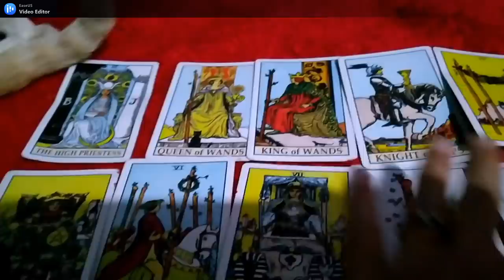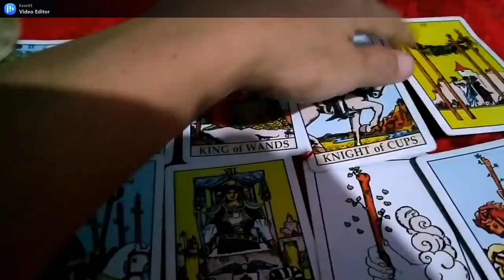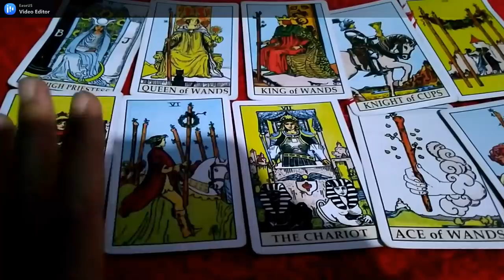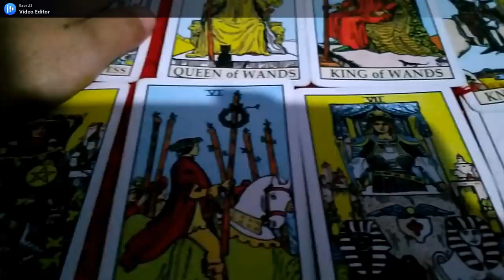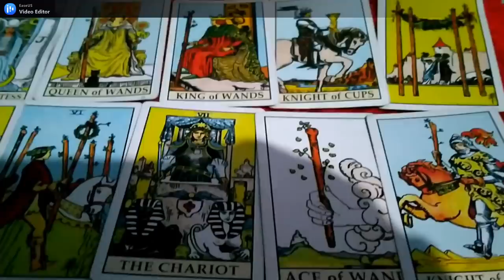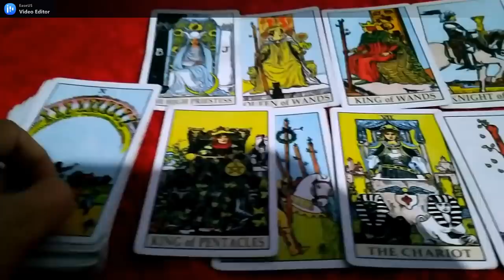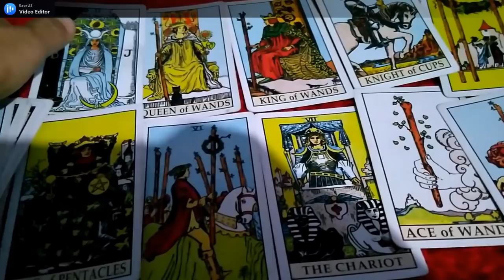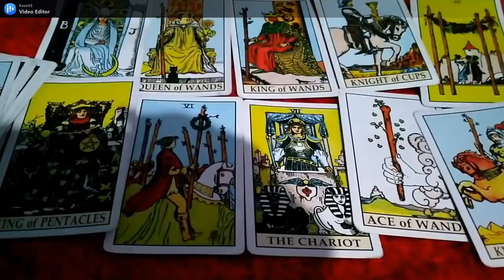LIBRA | AKHIR CERITA CINTA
GENERAL LOVE READING ZODIAK LIBRA | AKHIR CERITA CINTA
Atau ramalan zodiak libra 2021, ini berlaku kapan saja ketika kamu mengklik vidio ini, maka saat itulah kamu sedang ingin tahu tentang cinta libra 2021.